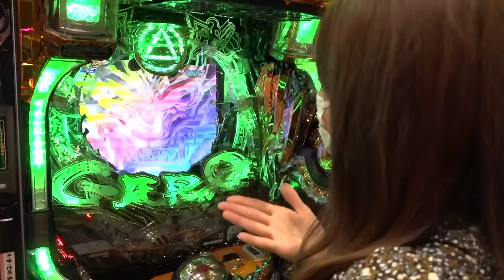いろんな意味でナイスバディー！！【Buddy×Buddy シーズン5 第4話】2/3《ナツ美》《神谷玲子》ナツレコちゃんと諸バッチ様のバディ×バディ[パチンコ][パチスロ]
Buddy×Buddy [バディ×バディ]ナツレコちゃんと諸バッチ様
4名のライターがバディで魅せる最高のエンタテイメント！！
今日は味方で明日は敵！総当たりの組み合わせ全6回で対戦！
相手が見えない中での駆け引きで最高差玉(差枚)のバディが優勝！

【シーズン5　第4戦　2/3　中編】
出演 ‹ナツ美/神谷玲子›
収録機種 : 新世紀エヴァンゲリオン～未来への咆哮～

【収録協力店】
●KEIZ尾張旭店

〜シーズン5〜出演者